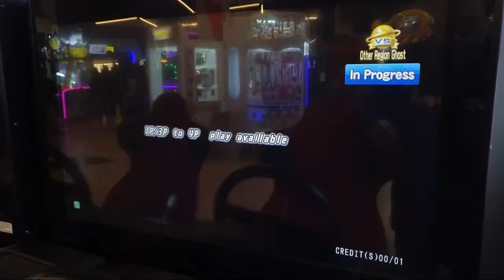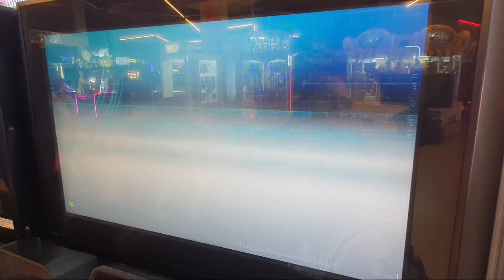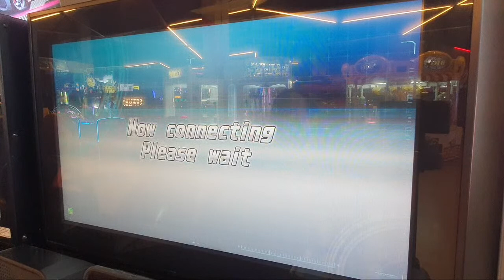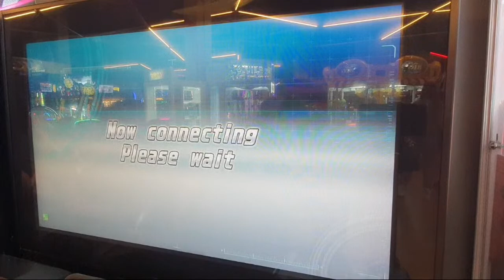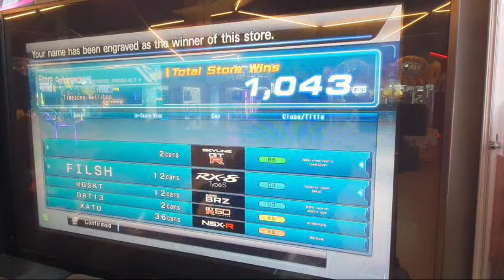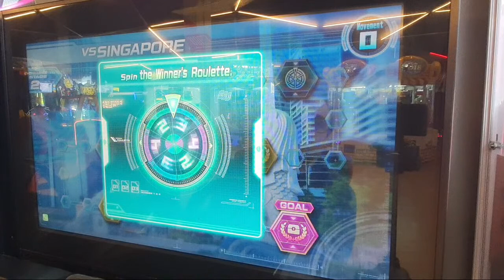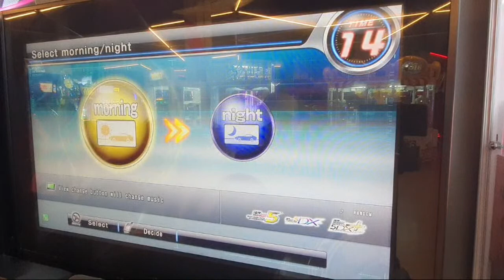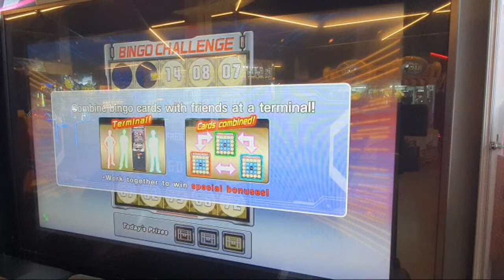Sri Lanka Vs Singapore Part 2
• Maulana Ilham
• Meutia Lestari
• Dean Meixner
• Festus Goh
• Choongie Studio HOME
• Sugiharta Sunjaya
• Maiziya putri
• Fatin Nurdini
• Alexander’s Asphalt
• JimmyKato
• Wmmt XAUST
• AsawaQ
• Iohan Padilla [Weed Soul]
• Radja Nashwan
• Witsarut 14
• DLXUE / SLM_VLT / Perth Australia WMMT
• Randy
• SamFed
• MRC WMMT
• Pちゃん
• Arotu97 [Weed Soul]
• jordan lmao
• wmmt_25
• Xman Adventures
• E- BigZ
• EpicgameEveryday
• TemReal
• JayTeelsHere
• Vayso.
• Thanwa Phetrsai
• Daffy
• Leon34 Channel
• Archangle1410
• Jeff Ryan
• Revol T
• Alvon Timotius
• JOJOCHEN
• VILLO SETYO NUGROHO
• NG WH.
• Sxrfz
• DEMON YT
• WanganHedgehog
• Wildan Kwn
• Aldo Alviano
• Hyposphenous
• Maxxy
• foood
• DaFoxinaBox
• Fauzan Ridho
• MoodyMoony
• Sultan Alif
• Marcus Joaquin Richmond Deguzman